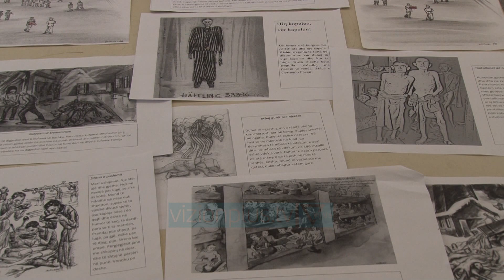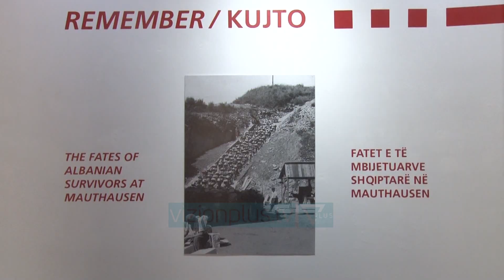Deshmite tronditese nga Mauthausen, ekspozite me objekte nga kampi famekeq - Vizion Plus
Ky është një tas me dhe i sjellë dhe i ruajtura nga familjarët e të mbijetuarve shqiptarë në një prej kampeve më famëkeq të përqendrimit, atë të Mauthausen.  Në ambientet e Muzeut Historik Kombëtar janë ekspozuar disa prej objekteve, dëshmive dhe ngjarjeve, për të cilat flet kuratori, Elton Koritari.
ELTON KORITARI
KURATOR
“Pjesa më e madhe e tyre janë prej familjarëve. Beqir Xhepa në kthimin nga Mauthausen ka sjellë një artefakt të jashtëzakonshëm që është hiri i shokut të tij. Imagjononi që në një valixhe të vogël gjithçka që solli ishin artefakte me dës
hirën për të mos u harruar kjo dramë edhe kjo vuajtje.”Nga rreth 400 të internuar më këtë kamp arritën të mbijetonin e të ktheheshin në Shqipëri vetëm 23 prej tyre.
ELTON KORITARI
KURATOR
“Nga mbi 400 të deportuar, 400 të mbijetuar u kthyen gjallë vetëm 23 prej tyre në shqipëri. Nëpërmjet historive personale, nga dokumentarët dhe nëpërmjet materialeve të tjera kanë ardhur 8 prej tyre, të cilat janë interesante se nga njëra anë ballafaqojmë publikun se si ka qenë kjo pjesë e histor
isë dhe nga ana tjetër hedh dritë më atë ç’ka kta njerëz janë përbal
lur.” Qëllimi i kësaj ekspozite që do të qëndrojë e hapur deri në fund të muajit janar, është jo vetëm njohja e publikut me këtë pjesë të historisë, por dhe futja e saj në kurrikulat shkollore.